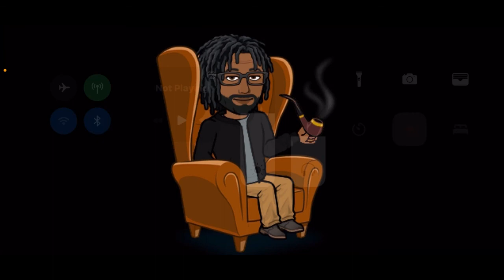WWTA NEWS Episode 25 IMF this is the new system it’s not going anywhere